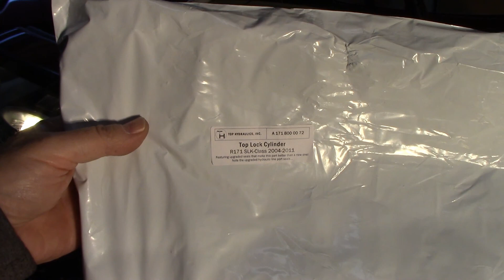R171 Front Lock Cylinder Replacement (Chapter 2)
Chapter 2 - Fron Lock Cylinder replacement